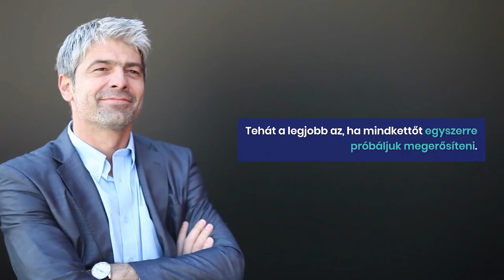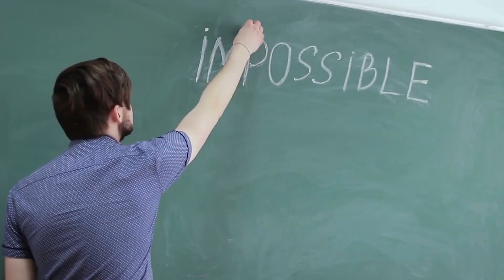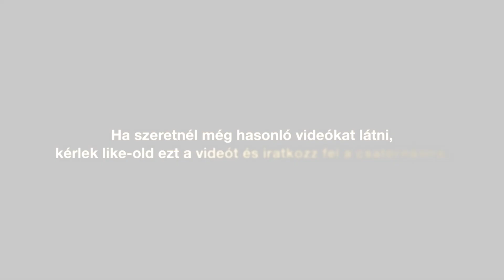Ha meg szeretnéd erősíteni az önbizalmadat és a kitartásodat, tedd ezt az egy dolgot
Az önbizalom és a kitartás kétségkívül az a két jellemvonás, amelyek segítségével bármi elérhető az életben, amit csak szeretnénk. Az is igaz azonban, hogy ezeket a tulajdonságokat gyakran elérhetetlennek tartjuk, mert valóban nehéz megszerezni, és még annál is nehezebb kellőképp megerősíteni őket.